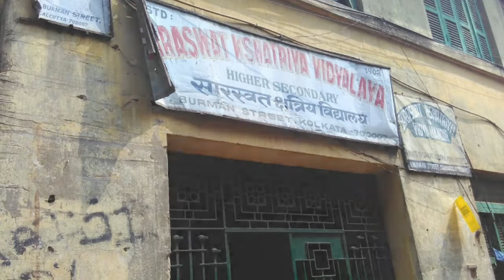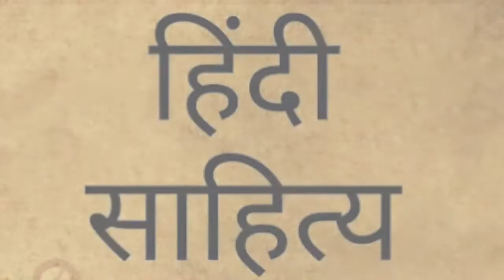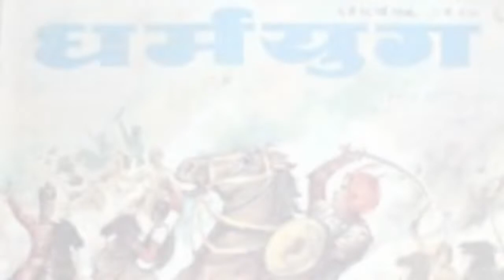आचार्य विष्णुकांत शास्त्री (जन्मदिन 02 मई) का जीवन परिचय।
vishnu kant shastri ka jivan parichay